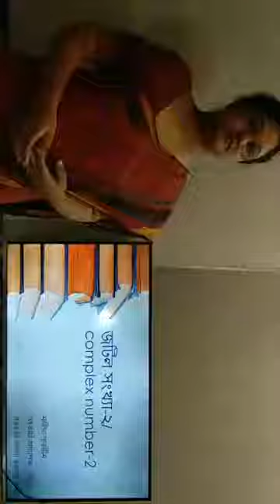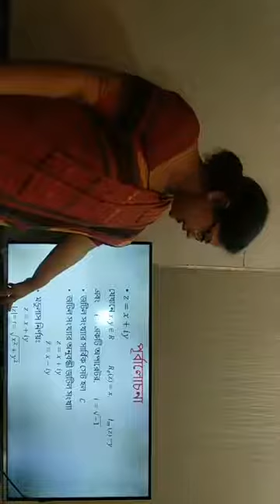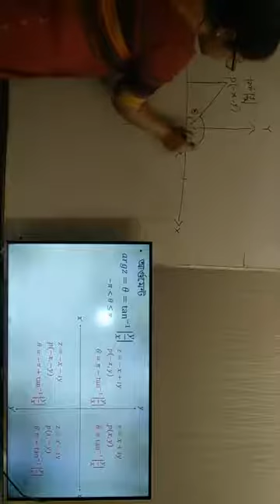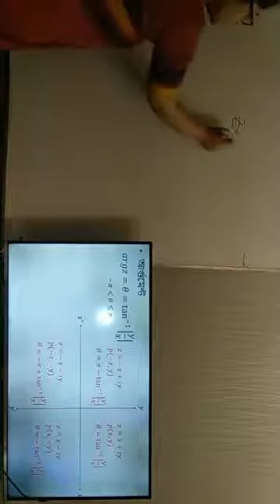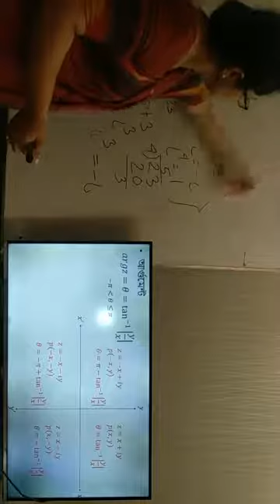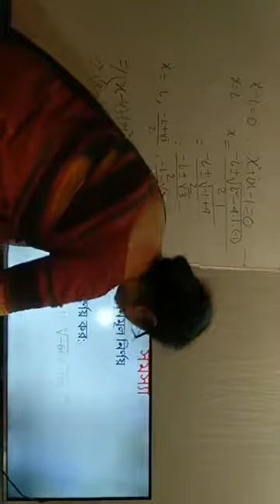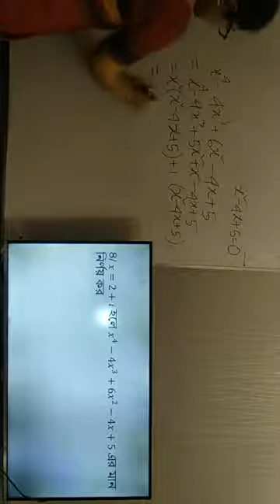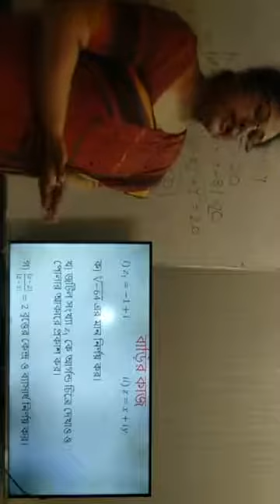বিষয়ঃ গণিত (জটিল সংখ্যা), একাদশ-দ্বাদশ, নাহিদা পারভীন,সহকারি অধ্যাপক, 29/04/2020